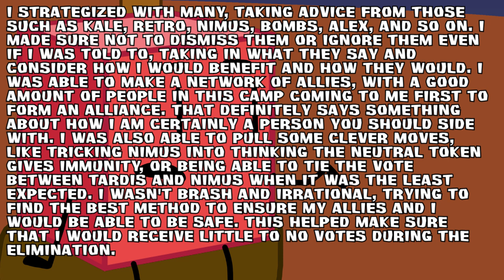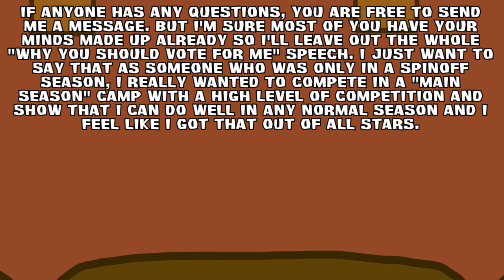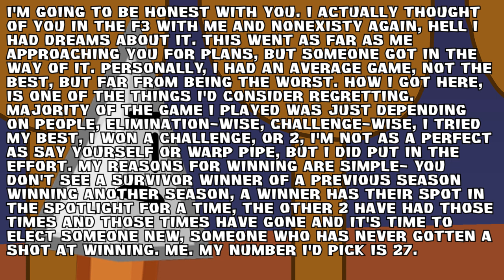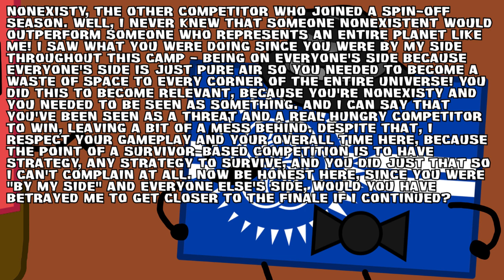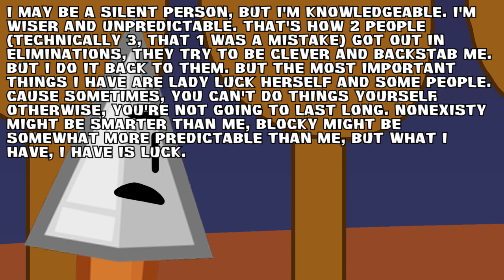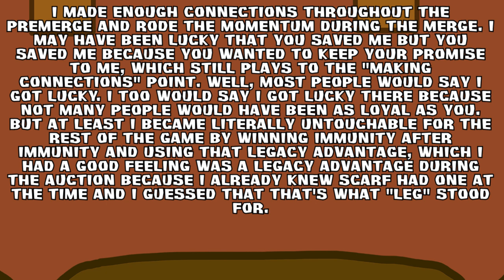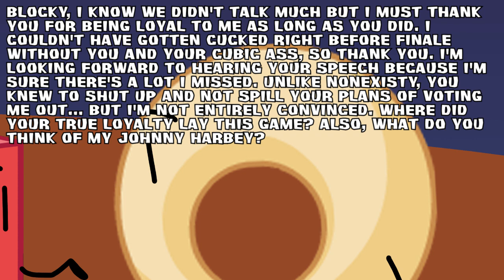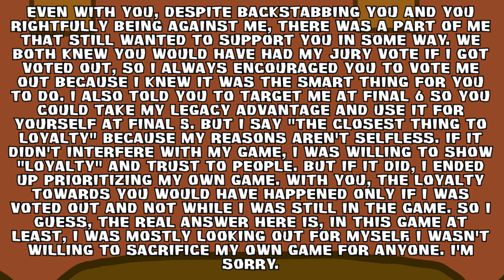BFDI Camp All Stars - Finale (Part 2)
What questions will the Jury ask?